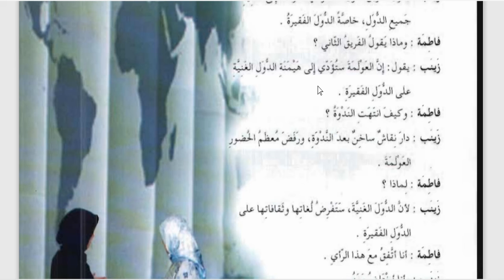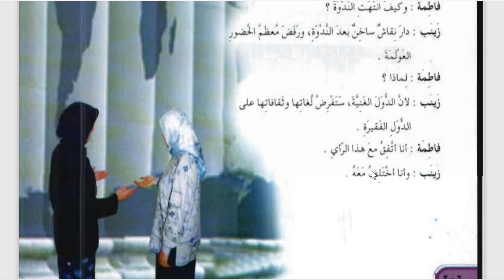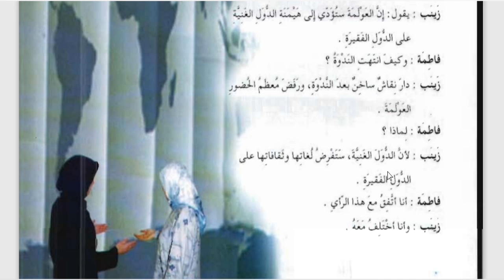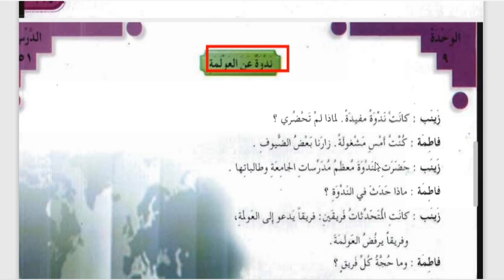11 B (MUHADATSAH) - JUM'AT, 7 AGUSTUS 2020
USTADZ FAUZAN ASIL